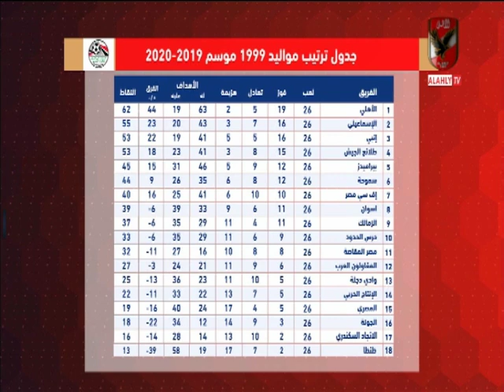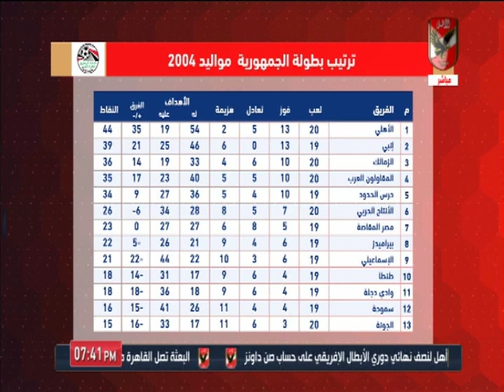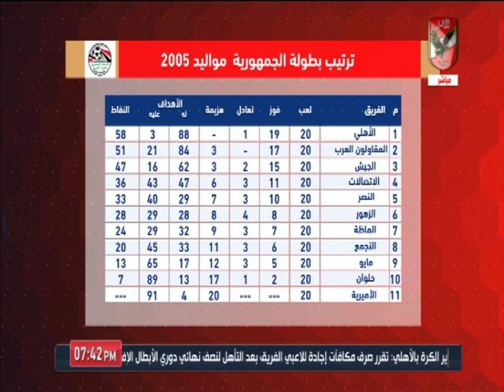حلقة الاشبال 8-3-2020